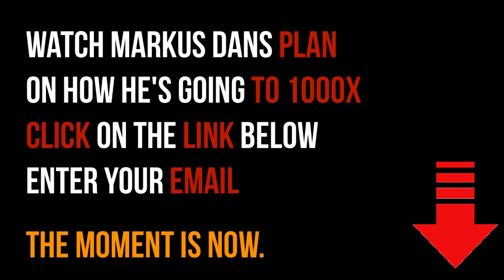Marc Faber: Unstoppable Chaos Coming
Marc Faber is a Swiss investor based in Thailand. He is the publisher of the Gloom Boom & Doom Report newsletter and the director of Marc Faber Ltd, which acts as an investment advisor and fund manager. Faber also serves as director, advisor, and shareholder of a number of investment funds that focus on emerging and frontier markets, including Asia Frontier Capital Ltd.'s AFC Asia Frontier Fund.

Video content: Marc Faber, Restart, reset, the big reset, banks USA, savings banks USA, economy USA, finance USA, money USA, capital USA, stocks USA, stock exchange USA, real estate USA, politics USA, media USA, gold, gold coins, silver, precious metals, bitcoin , Cryptocurrency, currency crisis, currency reform, financial community, financial policy, financial market, banks, financial crash, euro crash, bank crash, investment, euro crisis, economic crisis, bankruptcy, bankruptcy, inflation, credit, insolvency, profit, system change, reset, crash, finance, finance, money , Trade, goods market, means of payment, securities, cash, bank balances, claims, debt capital, interest, liabilities, purchasing power, central banks, ECB, precious metals, expropriation, system change, stock market trend, success channel, company, state, Bill Gates, Jeff Bezos, Elon Musk, Warren Buffett, Bernard Arnault, Mark Zuckerberg, Larry Ellison, Larry Page, finance, crash, cash, microstrategy, Michael Saylor, gold, central banks, currency, economy, government, politics, stocks, assets, real estate, money, future, inflation , Recession, Technology, Asset Advisor, Finance, Crash, Cash, Microstrategy,  Bitcoin, BTC, cryptocurrency, gold, central banks, currency, economy, government, politics, money print, assets, stocks, ethereum, fortune, investment, PayPal, stock market, real estate, money, future, inflation, recession, technology